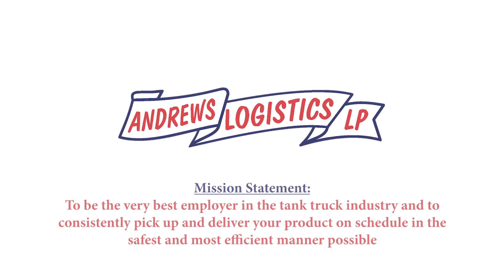Andrews Logistics - Chemical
Andrews Logistics, LP
Polar Tank Trailer
Customer Testimonial